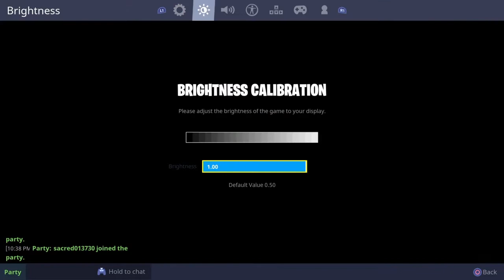Fortnite save the world PVE catching scammers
Welcome to the official Golden Psycho YouTube channel Im glad you guys made it here and my one goal is to entertain you guys!